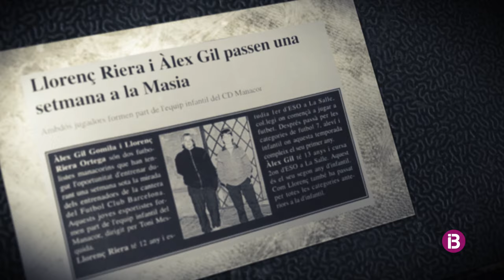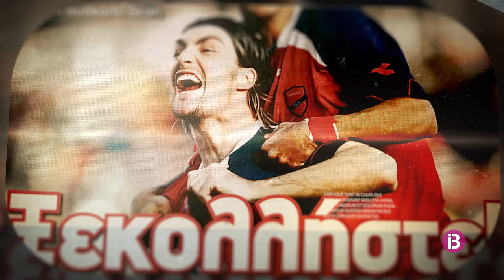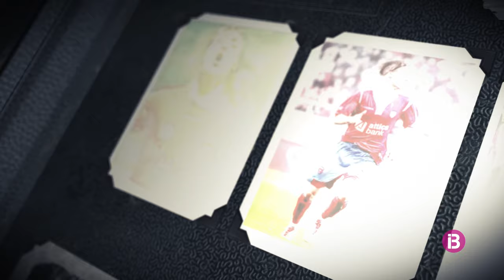Sito Riera torna a casa